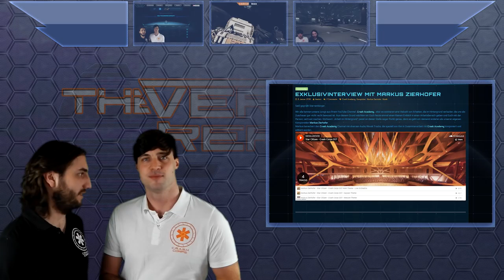Star Citizen Patch Zeitplan | SCB Verse Report, #17 [Deutsch/German]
Für 2016 hat CIG einen festen Release Zeitplan für Patches angekündigt! Weezen und Sawyer fassen Euch alle Infos zusammen.

Frohes Neues Jahr zusammen! Seit dem Letter of the Chairman zu Weihnachten 2015 hat CIG angekündigt, jeden Monat einen Patch für das Spiel zu releasen. Damit soll sowohl für die Entwickler als auch für die Community ein kontinuierlicher Fortschritt garantiert werden. Außerdem sprechen wir über den bevorstehenden Live Release des Patches 2.1 - und die Überraschungsinhalte, die uns CIG dafür angekündigt hat!

► Unterstütze uns!

DoZer: STAR-JFLB-74Q7
Weezen: STAR-JXRZ-C777
Sawyer: STAR-F3CH-FQ5N

► Unsere Partner!

►Unsere Hardware!